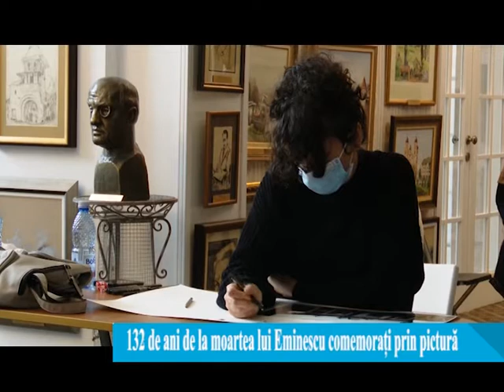132 de ani de la moartea lui Eminescu comemorați prin pictură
Astăzi se împlinesc 132 de ani de când, poetul național, Mihai Eminescu, a trecut în neființă. La Iași, studenții îl comemorează pe marele poet printr-un atelier de pictură în care sunt cuprinse locurile pe unde a trecut geniul de la Ipotești.